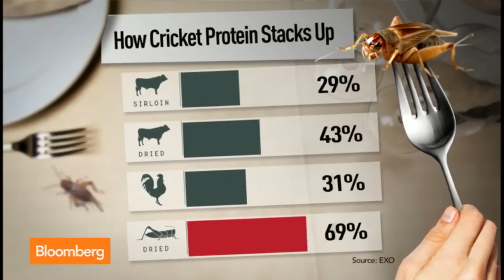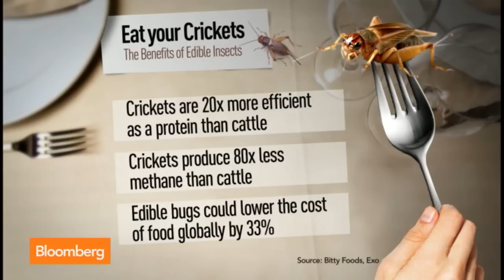Foodie Trends: Can Cricket Flour Make Your Cookies Taste Better?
Aug. 18 (Bloomberg) –- Bitty Foods Founder Megan Miller discusses cooking with cricket flour and creating food products with sustainable protein. She speaks on “Market Makers.” (Source: Bloomberg)